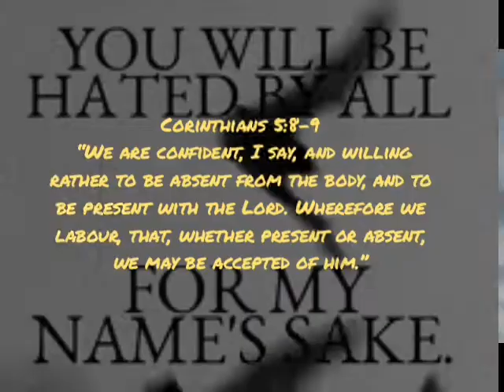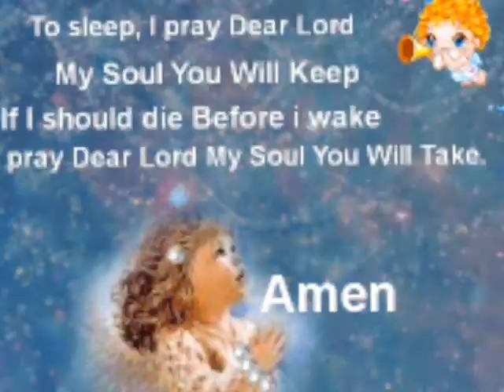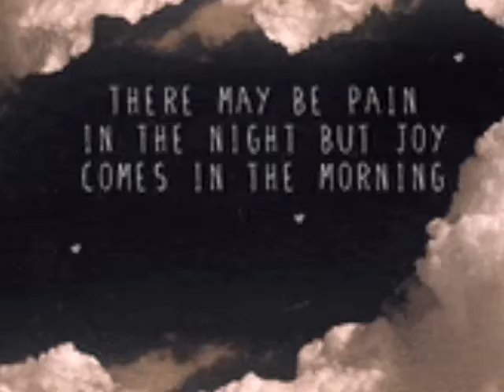A bad gift for non believers